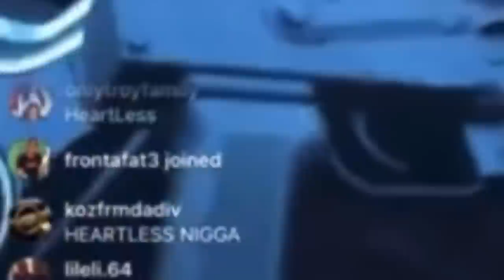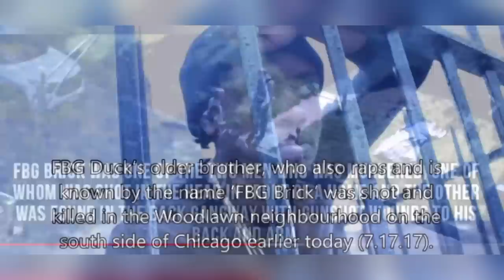Life of Oblock’s HK full story/ TRoy’s little brother, King Von’s best friend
Omega Drip gives a documentary story with videos and details along with personal opinion Here’s the story of oblock’s Hk the head shot king who’s brother TRoy was King Von’s .. Here’s all the details  and video’s I found on his life .. enjoy
Thoughts 💭